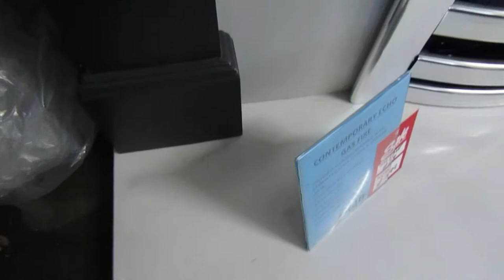Heritage Fireplace Centre - BRI49 Echo gas fire Micro white marble panel and hearth Painted surround